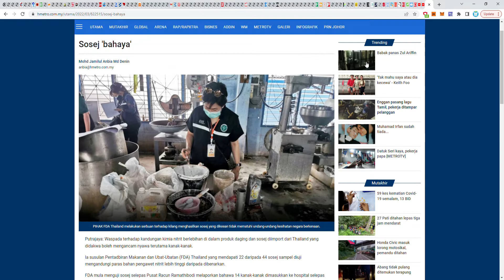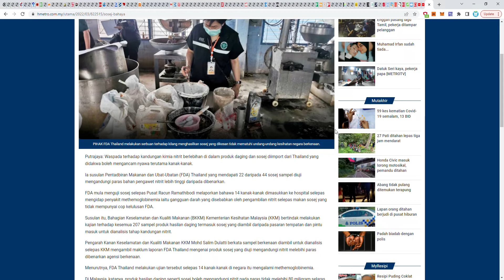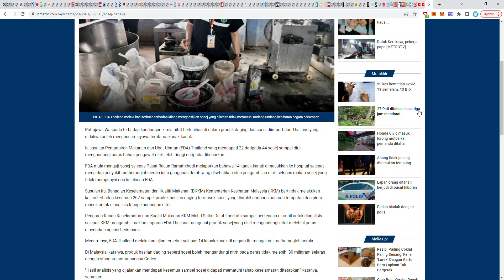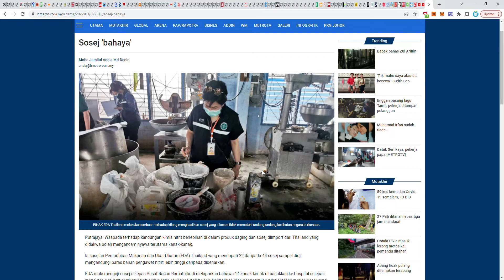Sosej Bakar Thailand 'bahaya' kepada kesihatan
Gua dah perhatikan lama. Ramai peniaga jalanan (street food) yang menjual produk sosej bakar thai dan kerabu megi thai. Dan mereka menggunakan produk seperti sosej yang diimpot dari Thailand @ Siam (sama ada secara betul atau seludup itu gua tak tahu).

Apa yang gua pasti... dari dulu lagi... produk-produk sosej dari thailand ini tidak menepati banyak ciri halal dan keselamatan makanan. Terutamanya dari isi kandungan daging/ayam yang digunakan, bahan pewarna yang digunapakai sehinggalah kepada kelongsong sosej itu sendiri. Look fishy dan meragukan.

Dan ini yang disajikan kepada rakyat Malaysia. Adoyailah.